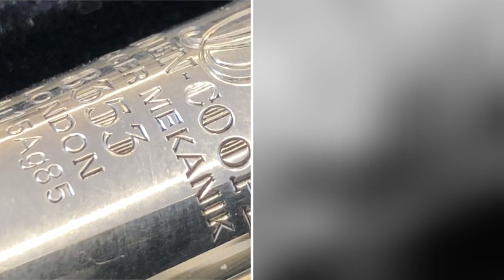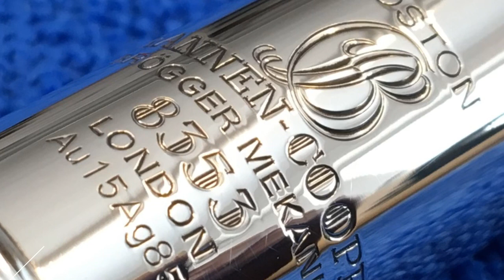BRANNEN & COOPER FLUTE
Restauración integral flauta profesional Brannen & Cooper